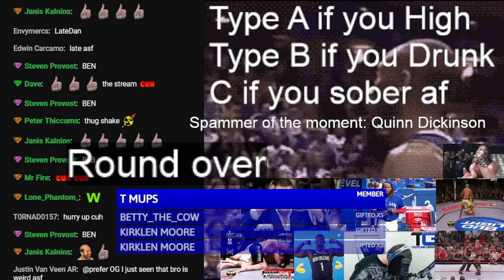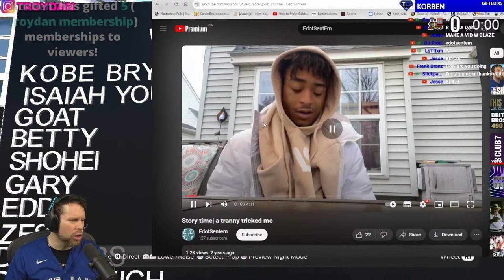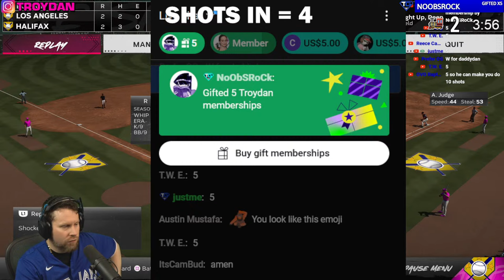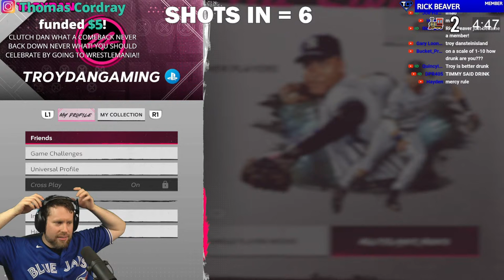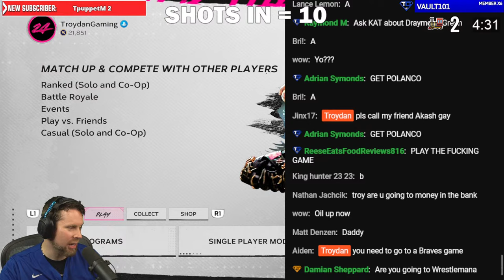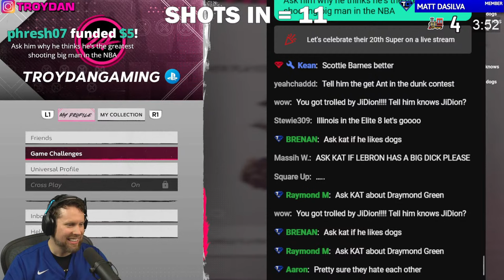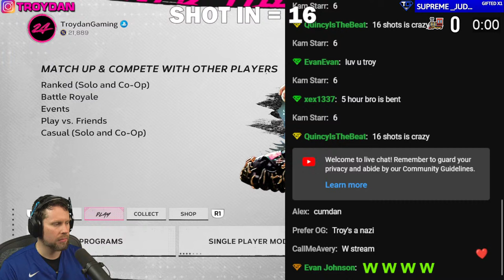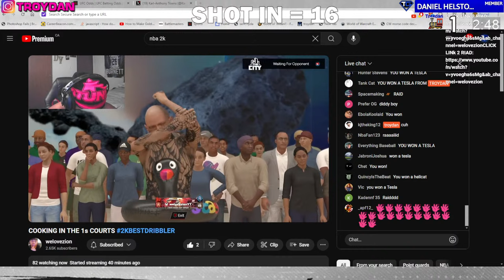Every HR = 1 SHOT OF DIDDY JUICE w/ KARL ANTHONY-TOWNS!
Troydan takes one shot everytime he gives up a home run but its a rarity that he ever does that so expect a normal stream on MLB the Show 24 Baseball is better where to watch MLB Opening Day!! WOO